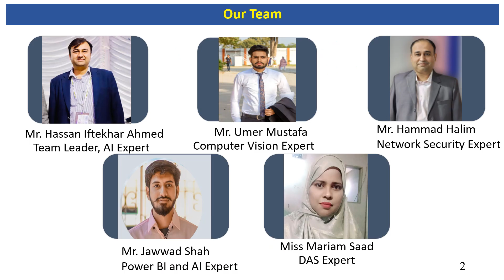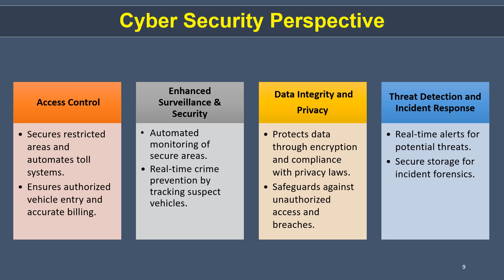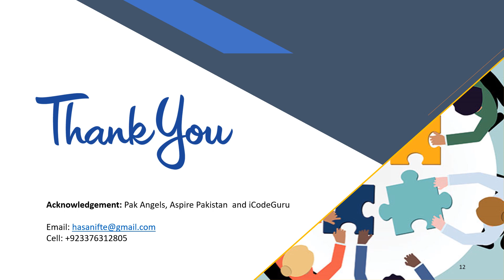Hackathon: SafeCityAI using GenAI (Car Number Plate Detection)